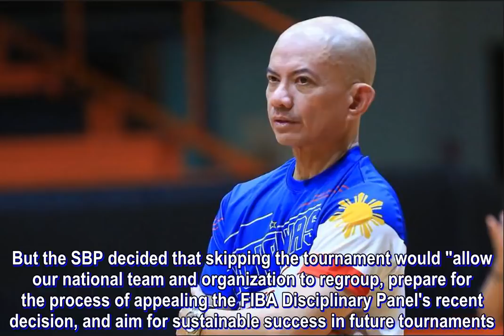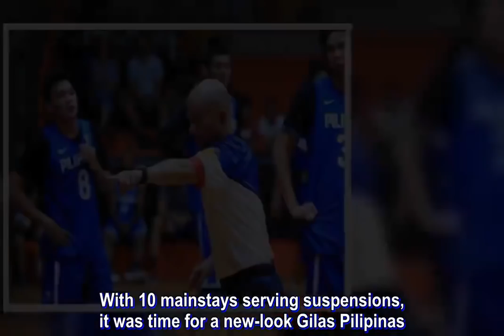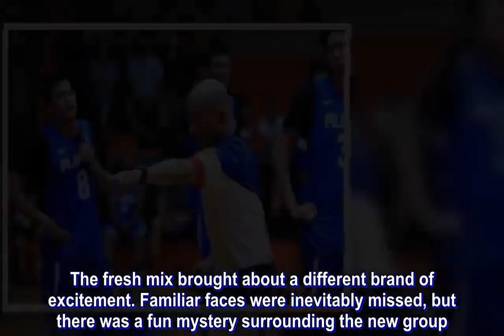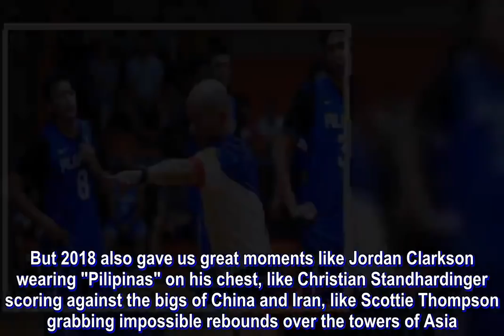Year in Review 2018: The wild ride of Gilas Pilipinas (Part 2)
It was difficult to pull something positive out of the Philippines-Australia brawl. As much as it united 12 players on the same side of the court, it divided a nation. The unfortunate incident etched a solid line between "embarrassing" and "sticking up for your brother."

It also rocked the Samahang Basketbol ng Pilipinas (SBP). Everyone was looking for a statement, an explanation or anything from the federation. But while that was a concern, there was a more pressing issue - the Asian Games that the country had to be ready for in six weeks.

Late in May, it was announced that the TNT KaTropa would represent the country in the regional. However, things had to change because of the brawl. There were four TNT players involved in the incident so the SBP decided that it would be best to rest them first, take them out of the spotlight and let the issue dwindle down.

On July 26, the Rain or Shine Elasto Painters rose as heroes when they volunteered to send their team to the quadrennial event with Coach Yeng Guiao as mentor. It was exciting times for Philippine basketball. But it would only last a while. Just hours after that announcement, the SBP released a statement saying that the Philippines would no longer join the Asian Games.

That was a curve ball. No one had expected that announcement, especially just hours after revealing the team that was going supposed to fight for flag. But the SBP decided that skipping the tournament would "allow our national team and organization to regroup, prepare for the process of appealing the FIBA Disciplinary Panel's recent decision, and aim for sustainable success in future tournaments."

So, goodbye 2018 Asian Games. For about a week, at least.

On August 5, less than two weeks before the Asiad, the SBP and the PBA held another press conference that announced that the Philippines will be sending a team to Jakarta after all.

SBP President Al Panlilio revealed that the decision to pull out proved to be unpopular and was met by appeals, one of which came from Special Assistant to the President Bong Go. All of those led to the decision of the federation to reconsider.

Apart from getting the go signal, Guiao was also granted his wish to tap players from other PBA teams. He reunited with Paul Lee and acquired the services of promising big man JP Erram. And with the Asian Games being more lenient with naturalized players, he was able to include both Stanley Pringle and Christian Standhardinger in his lineup.

But that was far from the end of questions regarding the Asian Games. There was a particular one that tickled the fantasies of every Filipino basketball fan. The rumors of Jordan Clarkson finally suiting up for the Philippines seemed to be more realistic than ever.

Guiao reserved a roster spot for the Filipino-American NBA player. The SBP did its job in going back and forth with the Asian Games committee for Clarkson's eligibility. He already got the green light from them. But on August 12, the NBA released a s